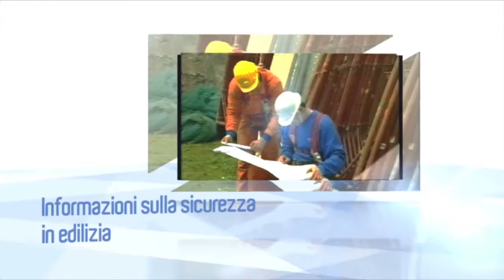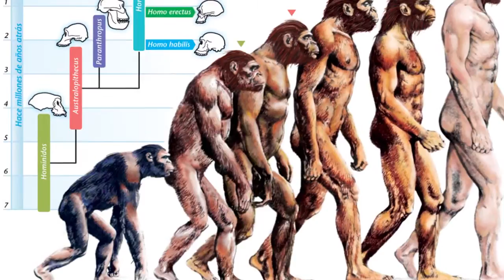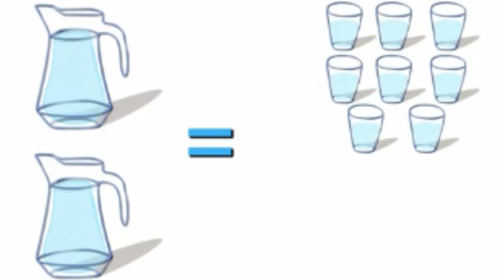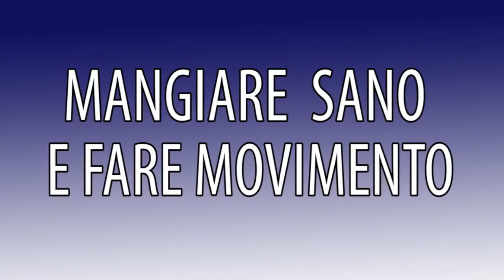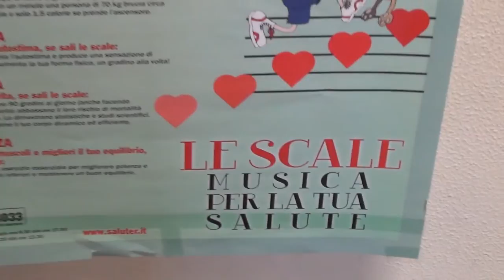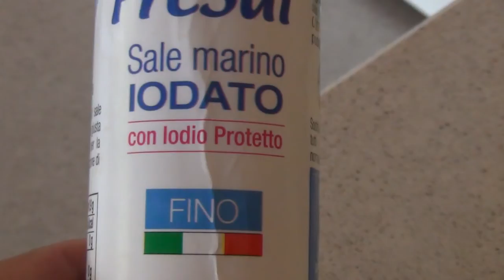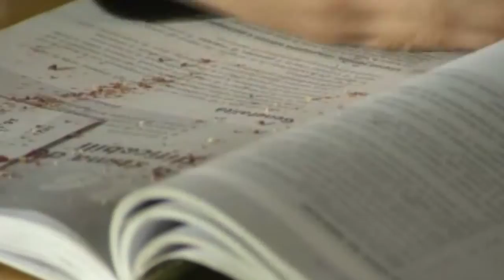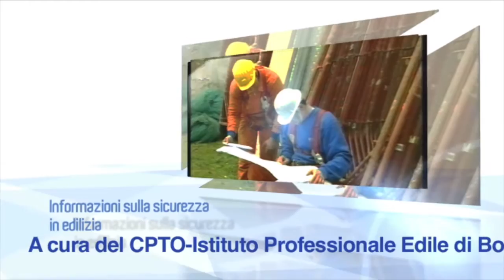Edilizia Sicura 4. Corretta alimentazione e movimento per vivere bene e a lungo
In questa puntata di Edilizia Sicura, realizzata in collaborazione con l'AUSL di Bologna, approfondiamo con alcuni esperti il tema degli stili di vita per stare in salute.

Tanti consigli per vivere bene grazie ad una corretta alimentazione, come distribuire i pasti nella giornata, ridurre l'uso di sale e zuccheri, consumare frutta e verdura con regolarità.

Per restare in salute non bisogna poi dimenticare una regolare attività fisica. Movimento e alimentazione bilanciata sono una combinazione efficace anche per contrastare e prevenire l'obesità, anche fra i giovani e i giovanissimi.

Vari filmati dell'INRAN approfondiscono in modo ironico, ma preciso questi temi.